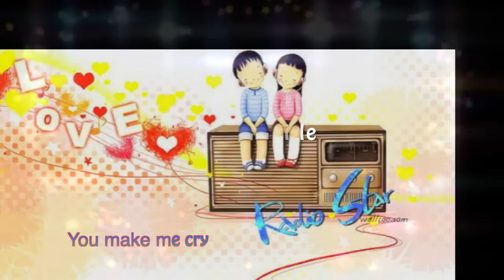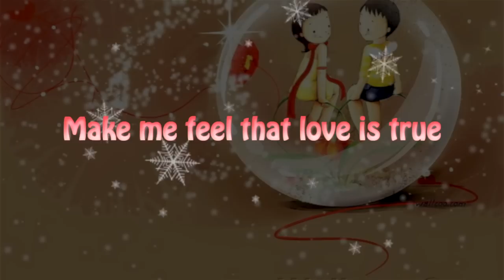A Little Love ♡ Fiona Fung Lyrics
A cute song

a cute love..

A Sweet Romance

You're just a sweet angel.

I unconditionally love you.

Who came down from above,

Who came to this place

To give me your love...

(¯`v´¯)
Candy★¸¸.☆.¸¸ . ✶*¨*.